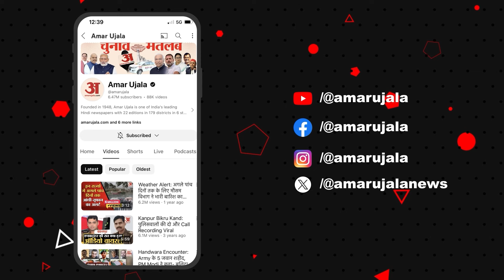Lok Sabha Election 2024: Sakshi Maharaj और Annu Tandon के बीच बढ़ी कड़ी टक्कर | BJP Vs 'INDIA'